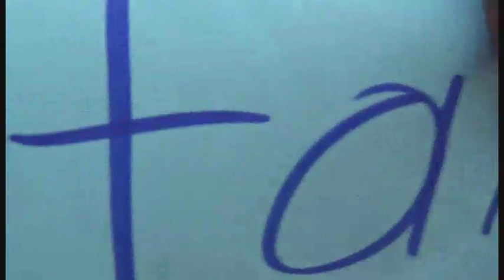PASTORELA EN TOCUARO MICHOACAN